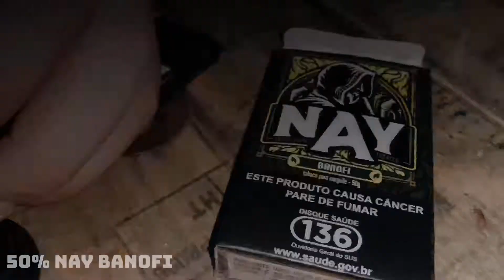MIX NOVIDADE NAY | BERRIES BLEND X BANOFI [+18]